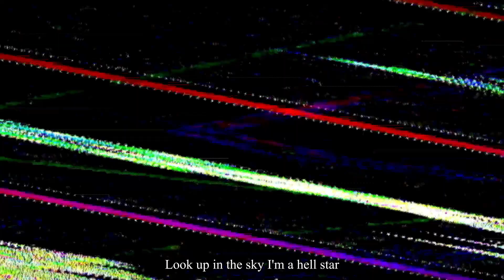Sauna - City Morgue | Visuals w/ Lyrics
it feels like i have to catch lightning in a bottle with these. I got inspiration from watching Zherka, researching the occult and their activities and thought it fit nicely with the Zillakami/City Morgue aesthetic. I thought the original was okay, although it mocked Christ and that's pretty cringe. Jesus is King, also shoutout SHINXANTA

I DO NOT OWN THE ANIME OR THE MUSIC IN THIS VIDEO.

Video Info
Anime's: Angel Cop, Hellsing, One Piece, Cell Shade, Sniper Mask, Berserk, Wicked City, Genocyber, Doomed Megalopolis, Fight Iczer One, Ninja Scroll

Song: Sauna - City Morgue (Zillakami x SosMula)

SOCIALS
Edit Page: Lnvzion
X: @GrabGrabs